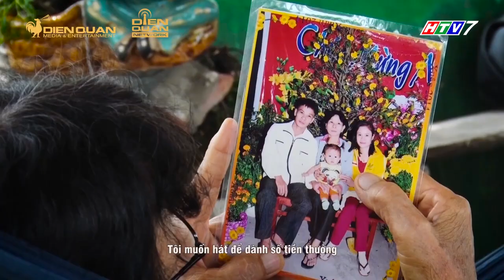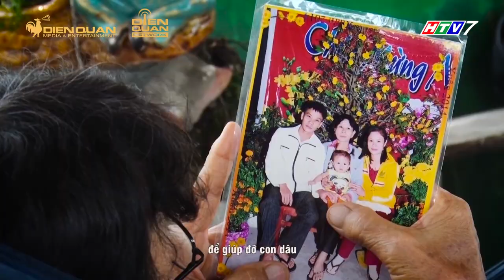Trấn Thành: "tôi NHẬN LẠI quá nhiều điều khi CHO ĐI tại Hát Mãi Ước Mơ" | Hậu trường HMUM 3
Những chia sẻ của giám khảo Trấn Thành trước giờ lên sóng Hát Mãi Ước Mơ mùa 3.

Hát mãi ước mơ - Sing Your Dream - nơi chắp cánh ước mơ bằng lời ca tiếng hát, nơi ta có thể chứng kiến những câu chuyện đầy tính nhân văn giữa con người với nhau và là nơi để chúng ta có thể sống trong đầy đủ các cung bậc cảm xúc
Hát Mãi Ước Mơ mùa 3 - phát sóng lúc 20:30 thứ Sáu hàng tuần trên HTV7, bắt đầu từ ngày 19/07/2019